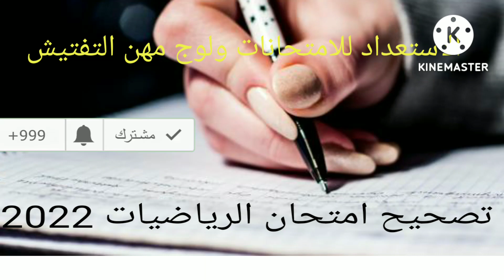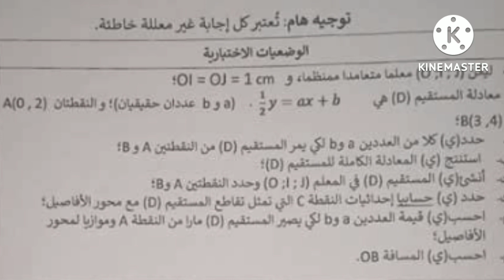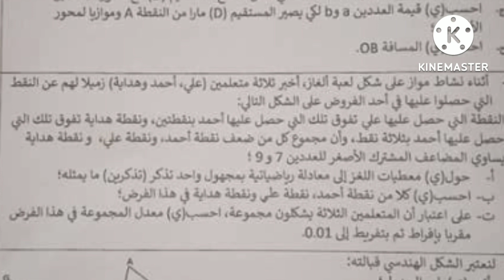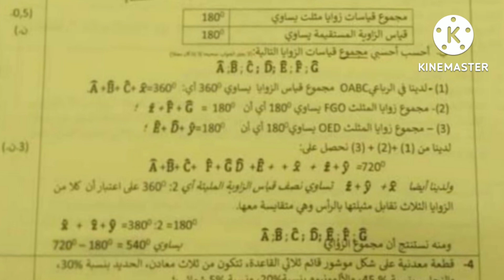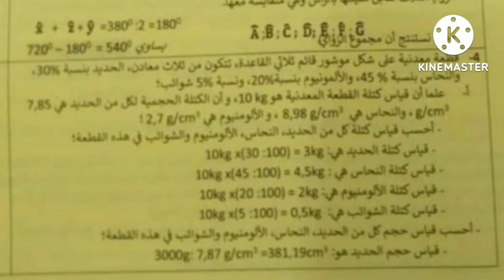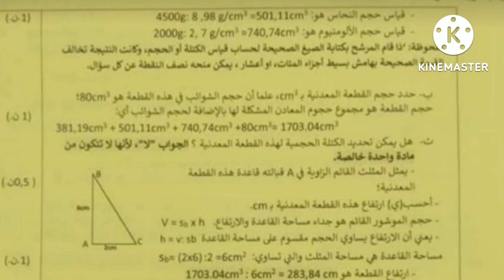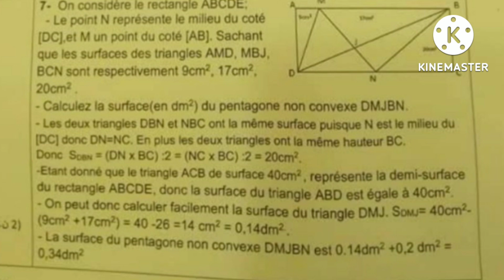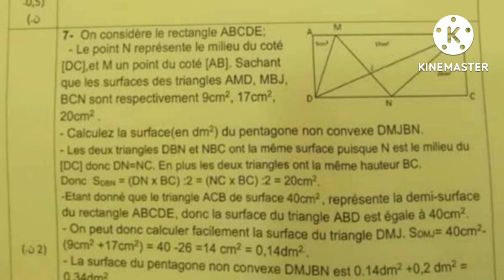تصحيح إختبار المعارف المرتبطة بالتعليم الابتدائي: امتحان الرياضيات 2020